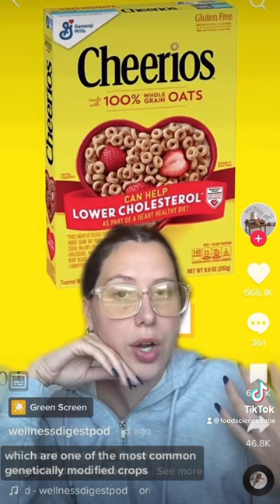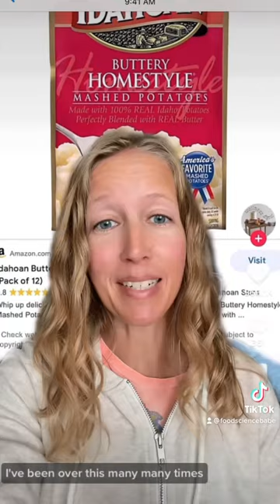Foods I Will Never Eat Again!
Stop 👏🏼 demonizing 👏🏼 safe 👏🏼 less expensive 👏🏼 more accessible 👏🏼 foods 👏🏼

This is so disappointing to see from someone that should understand food science and agriculture.
Hence why the appeal to authority fallacy is a logical fallacy. Check out my many other videos on all of these topics as well.